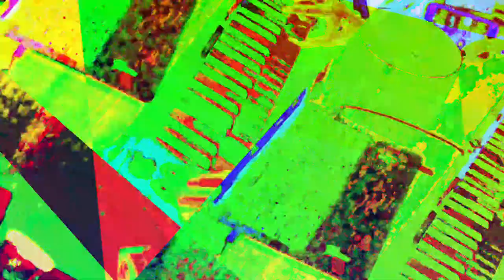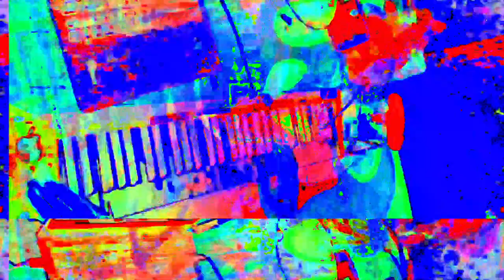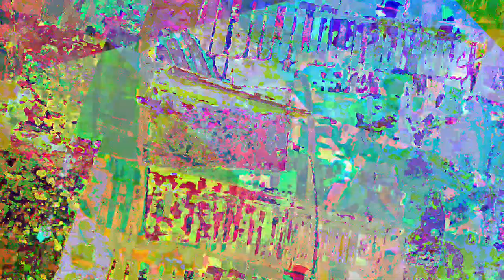[EPILEPSY WARNING] Movie 23 05 29 14h30m54s *Photosensitivity Warning*